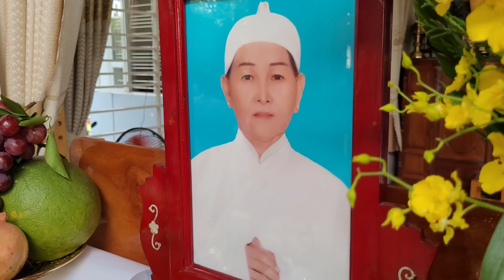Lễ Tiểu Tường Cố Lễ Sanh Hương Nguyệt 65 tuổi